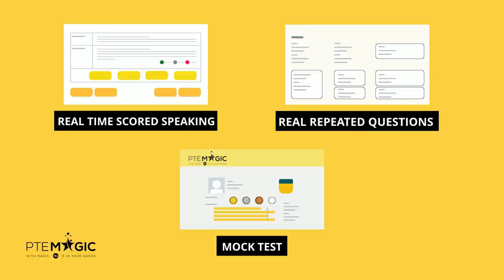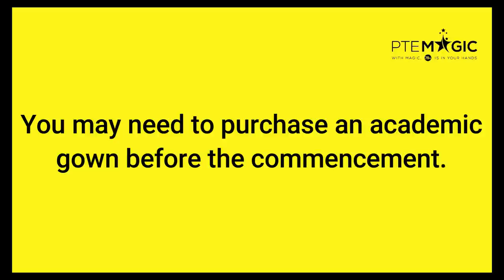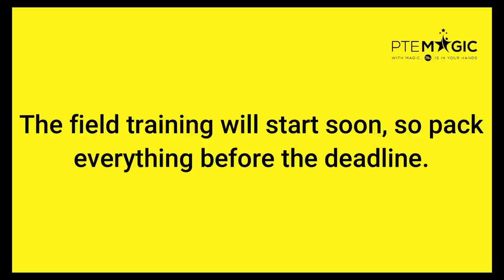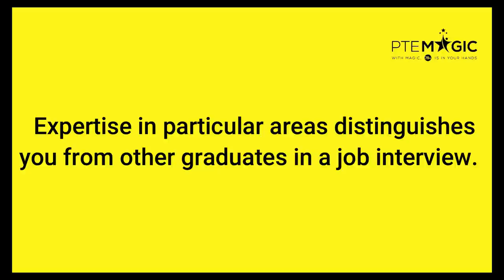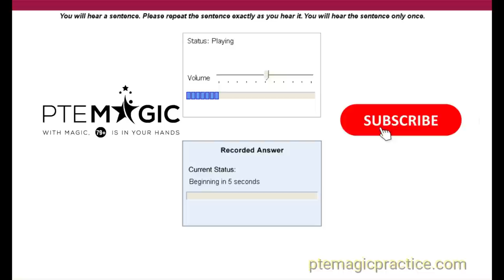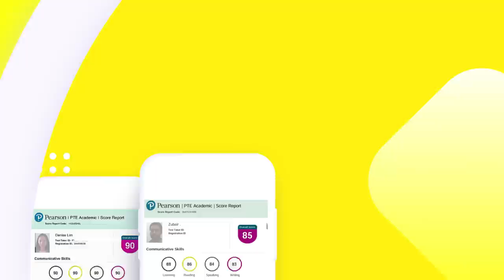January 2022 Repeat Sentence Prediction - Real January PTE Exam Memories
Here are PTE Repeat Sentence questions that were collected by our students which might appear in your January's papers. By practising consistently you can boost not only your Speaking but Listening score, no matter if your target is PTE 90, 79, 65 or 50!